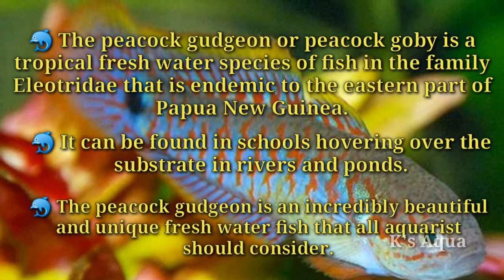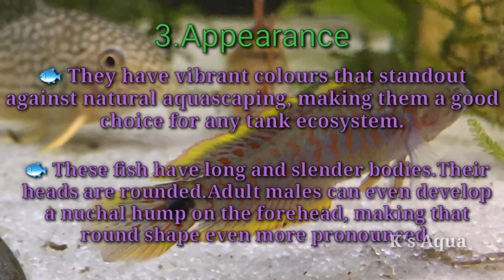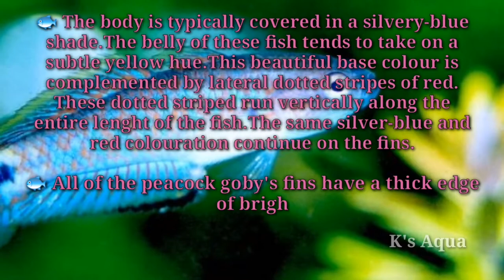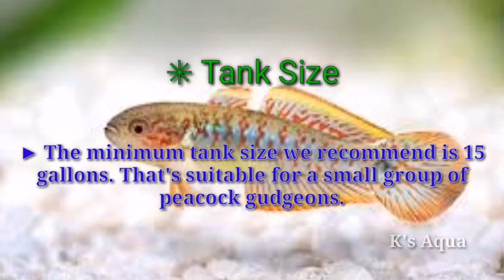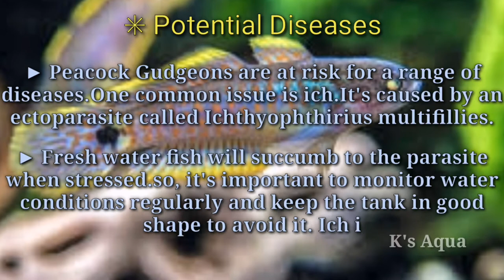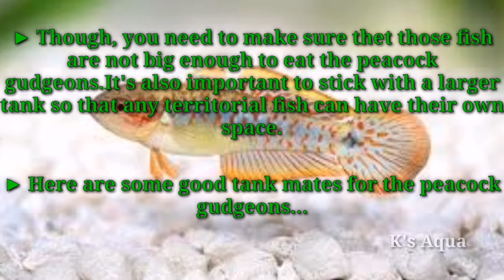Peacock Gudgeon | Fish Documentary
This video is reviewing about full information of peacock gudgeons.
        🧿 Species summary
        🧿 Lifespan
        🧿 Appearance
        🧿 Size
        🧿 Peacock Gudgeon care

Channel : Mr Atom Smasher
Content : Entertainment & Knowledge
                  Like GameTrailers,Documentaries
                  Cricket updates & etc..